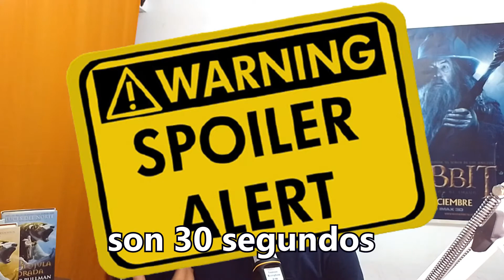EL CATALEJO LACADO - Phillip PULLMAN 😒 RESEÑA de un ¿FINAL A LA ALTURA?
Hoy cerramos la saga de  LA MATERIA OSCURA de PHILLIP PULLMAN. Un cierre digno pero...

Esta reseñá es parte de la serie de las reseñas individuales del top 100 de los mejores libros de fantasia de todos los tiempos, segun la revista TIME!